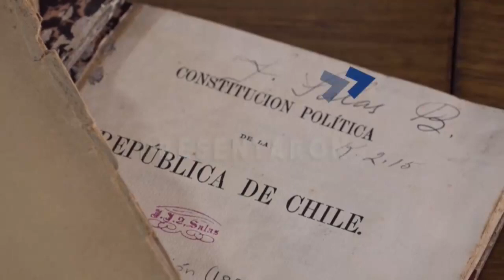Ruta Constituyente - 14 de enero 2020